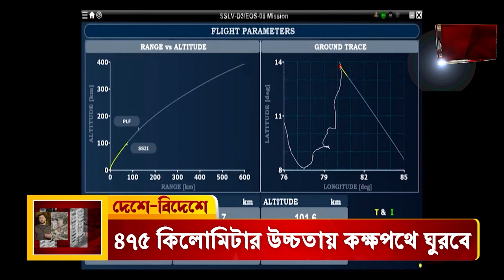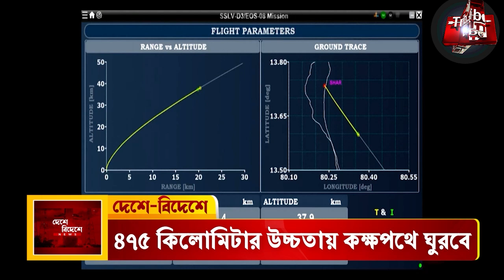ISRO: ফের মুকুটে নয়া পালক ইসরোর, কম খরচে জোড়া কৃত্রিম উপগ্রহ উৎক্ষেপণ